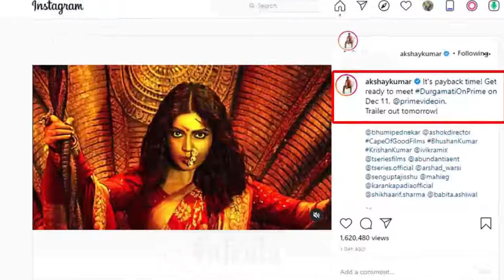Durgamati The Myth - Official Trailer Review | Bhumi Pednekar, Arshad Warsi, Karan Kapadia | Dec 11